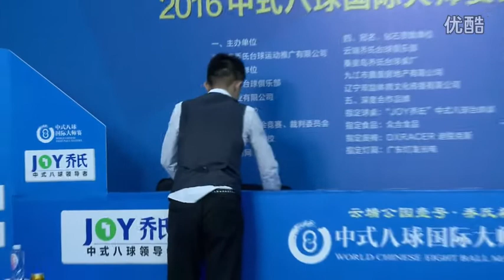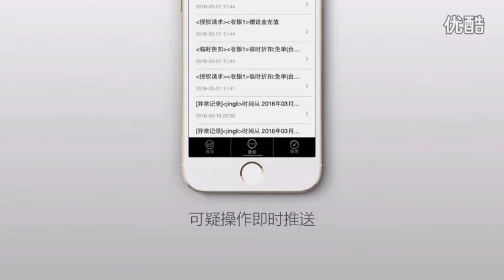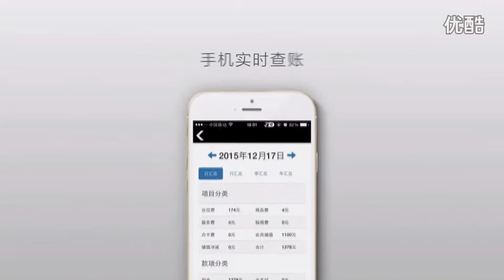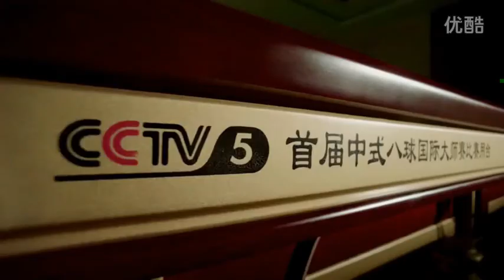Zhao Ruliang VS Zhu Long - World Chinese 8 Ball Masters Tour 2016-2017 Stage 2 Jiujiang